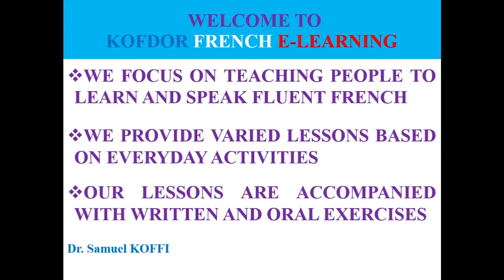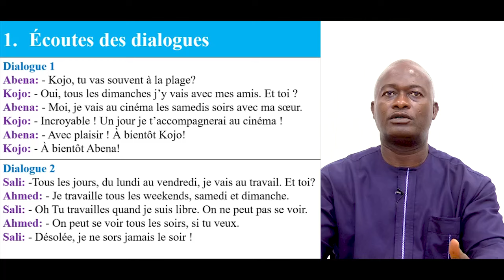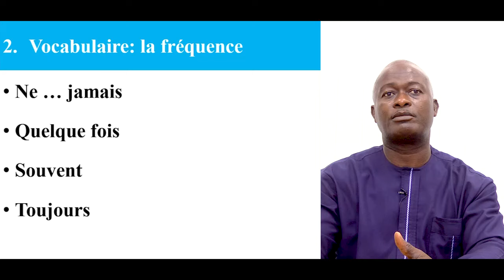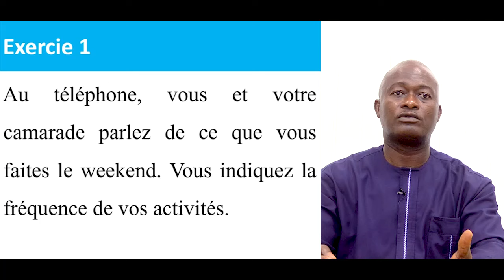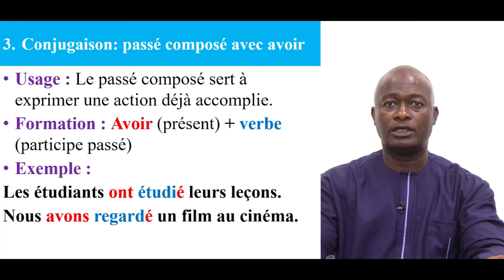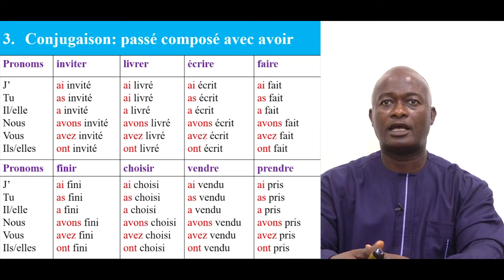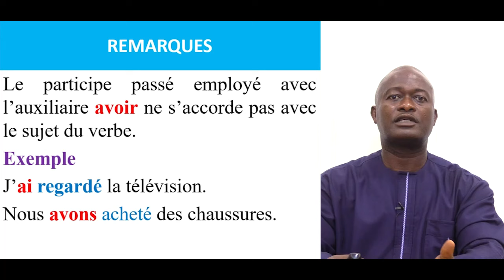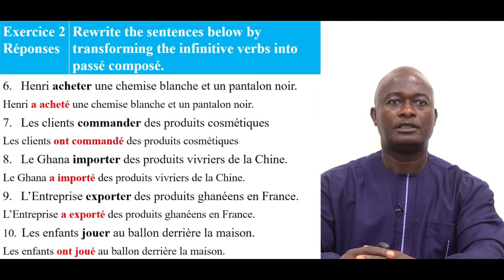LESSON 15: PARLER DE SOI - PASSÉ COMPOSÉ AVEC AVOIR - TALKING ABOUT ONE'S SELF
LESSON 15 TEACHES EXPRESSIONS TO BE USED TO DESCRIBE OUR DAILY ACTIVITIES AND PROJECTS IN THE PAST.
IT TEACHES THE CONJUGATION OF THE PAST TENSE WITH AVOIR